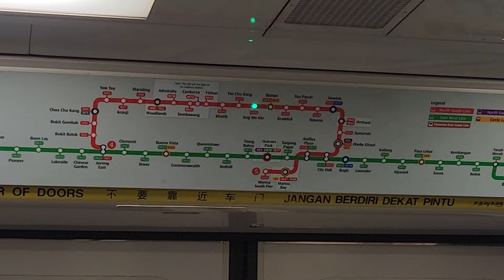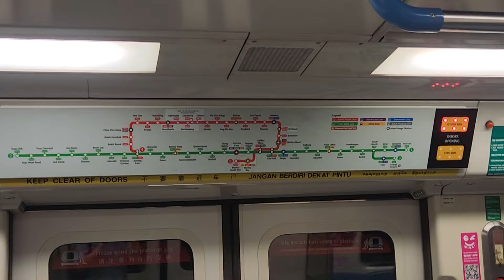[SMRT Trains - Last Trip Withdrawal] C751B 325/326 from NS14 Khatib to NS16 Ang Mo Kio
Train Featured: C751B 325/326
Train/Door Carriage Filmed: 1325 A1/B1
Line: North South Line (NSL)
Destination: NS16 Ang Mo Kio
Route: NS14 Khatib to NS16 Ang Mo Kio
Start Depot: Ulu Pandan Depot
Final Destination Depot: Bishan Depot
Train Run Number: 442
AM/PM: PM
FD/LN: -

Filmed using: Samsung Galaxy S22 Plus

Note: As these trains are getting decommissioned/scrapped in the future, SMB5003U Productions will film more videos on KHI/SIE/KNS as for memories to say thank you for serving on NSEWL lines for the past years.